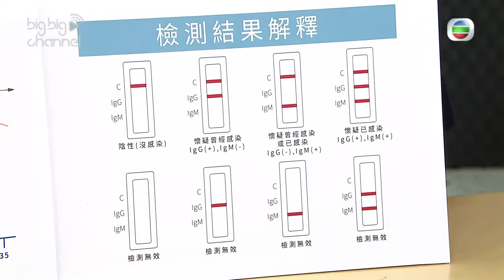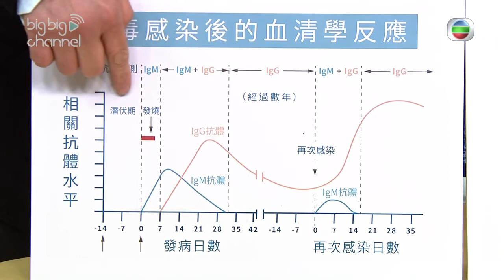CONTEMEDICAL │【 𝐂𝐎𝐕𝐈𝐃-𝟏𝟗 𝐏𝐑𝐎 】-「新冠病毒𝐈𝐠𝐆/𝐈𝐠𝐌快速測試」📺 亮相《流行都市》主持人焦浩軒 即場進行檢測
《流行都市》早前邀請了具有IVD試劑廠背景的✨CONTE MEDICAL 童珀醫療創辦人 林濤 Phoebe Lam女士，講解抗體快速測試劑的正確操作原理、方法及分析檢測結果。並即場為主持人 焦浩軒 檢測集團的🥇全球最高認證標準 【 𝐂𝐎𝐕𝐈𝐃-𝟏𝟗 𝐏𝐑𝐎 】「新型冠狀病毒𝐈𝐠𝐆/𝐈𝐠𝐌快速測試劑」。

與此同時，Phoebe更為觀眾補充了關於新型冠狀病毒抗體𝐈𝐠𝐆/𝐈𝐠𝐌的實用資訊 💁‍♀️: 「抗體產生是有時序的，在未產生抗體前的 潛伏期，用任何抗體檢測都難以有效驗證你是否受到病毒感染。跟 核酸PCR檢測 一樣，自我風險評估高的話，便需要多次連續進行檢測，例如於第0-7-14天，每7天檢測1次，配合醫生診症，抗體快速測試是具有非常有用的參考價值。」

【 𝐂𝐎𝐕𝐈𝐃-𝟏𝟗 𝐏𝐑𝐎「新型冠狀病毒𝐈𝐠𝐆/𝐈𝐠𝐌快速測試」升級版套裝 】
🌏 歐盟CE
🌏 美國FDA註冊
🌏 德國TÜV SÜD ISO 13485
🌏 升級總符合率超過90%

💢兩大回饋優惠
🤩 優惠一 $𝟭𝟐𝟴𝟬【𝐑𝐓-𝐏𝐂𝐑 新型冠狀病毒過境核酸檢測 】 採用港府指定化驗所 #翌日上午10時起出報告

 🤩優惠二 $𝟐𝟖𝟎【𝐂𝐎𝐕𝐈𝐃-𝟏𝟗 𝐏𝐑𝐎 新型冠狀病毒𝐈𝐠𝐆/𝐈𝐠𝐌快速測試】
🌏 歐盟CE
🌏 美國FDA註冊

«HK01» «健康旦» «流行都市» «Bowtie»一致推介
🧪 多種專業檢測選擇 🏠提供上門採樣服務 🛡 深喉唾液 🛡咽喉拭子 🛡鼻咽拭子
❏ 高效報告 : 星期一至日出報告
❏ 自選預約 : 星期一至六辦公時間均可
❏ 資料保密 : 個人資料由私人數據庫管理
❏ 專人跟進 : 專人一對一發送「電子報告」

▸Wechat: CONTEMED
尖沙咀彌敦道132號美麗華廣場一期19樓1917室

^ 經香港過境內地或澳門後，仍須接受14天強制檢疫
* 如身體不適或出現感染病徵，請盡快求醫
* 因疫情緊張，導致化驗所未能確定發出報告的實際日期和時間，童珀醫療不會因化驗所延誤而造成出境過關問題而承擔任何責任，作出退款及賠償
* 如有任何爭議，童珀醫療保留最終決定權